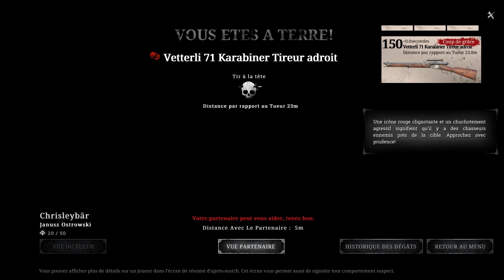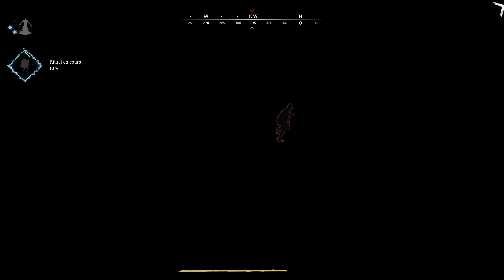CE JEU EST JUSTE INCROYABLE ! (Hunt: Showdown) 🤠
Aujourd'hui je découvre le jeu Hunt: Showdown, un fps survival horror et c'est assez compliqué !